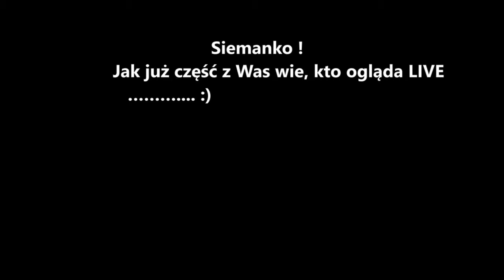Farming Simulator 25 ZA DARMO ?! MASZ SZANSĘ ! ZGARNIJ KLUCZ STEAM W DNIU PREMIERY !!! POWODZENIA :)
Więcej info na DISCORD:

--- Po dołączeniu na DISCORD przywitaj się :)

Siemanko !
Jak już część z Was wie, kto ogląda LIVE

Zapowiadałem, że w DNIU PREMIERY
FARMING SIMULATOR 25
będziecie mieli szanse OTRZYMAĆ
ode mnie klucz na STEAM dla gry

Aby wziąć udział należy:
- DZWONECZEK
- ZOSTAWIĆ ŁAPKĘ W GÓRĘ PO FILMEM
- ZOSTAWIĆ KOMENTARZ POD FILMEM

LOSOWANIE W DNIU PREMIERY GRY
PODCZAS LIVE

ZAPRASZAM DO ZABAWY !
POWODZENIA :)